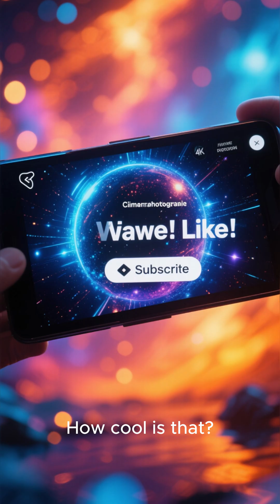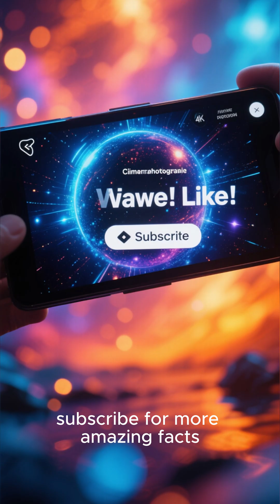😱" Space Secrets You Never Knew" ! 😱🌌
Welcome to a journey beyond Earth! 🚀✨
In this video, we explore the most amazing and mind-blowing facts about space — from black holes that swallow light to planets made of diamonds. 🌌💎

The universe is full of mysteries, and today you’ll discover:
✨ Unknown secrets about galaxies
✨ Shocking facts about stars
✨ Strange planets
✨ The endless universe
✨ And unbelievable cosmic wonders!

If you love science, space, and mind-blowing discoveries, then this video is for you!

mind-blowing universe facts

mysterious space discoveries

shocking space facts

universe secrets

strange planets in space

amazing galaxy facts

space knowledge for beginners

science educational video

viral space shorts